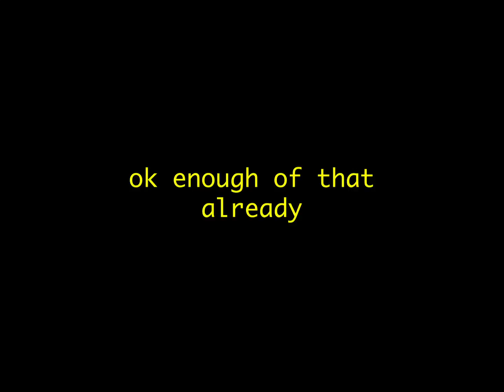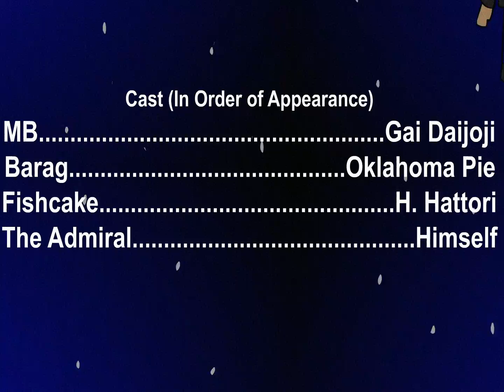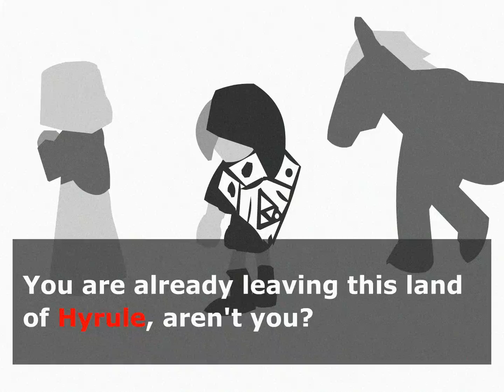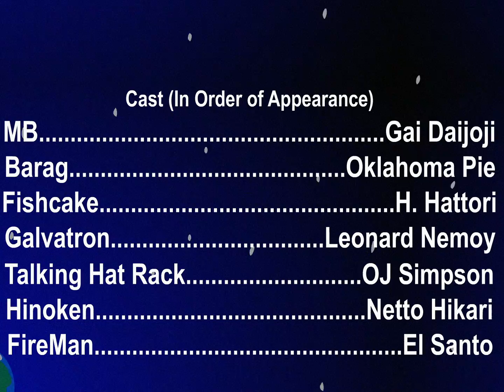MB's Weird Mysterys The Animation 15TH ANNIVERSARY EDITION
Cartoon Adaptation of my High School Self Insert Webcomic,
Episode 1 Originally Published February 22nd 2006
Episode 2 Originally Published May 3rd 2006

Also includes Originally cut Unfinished First Episode Opening theme.